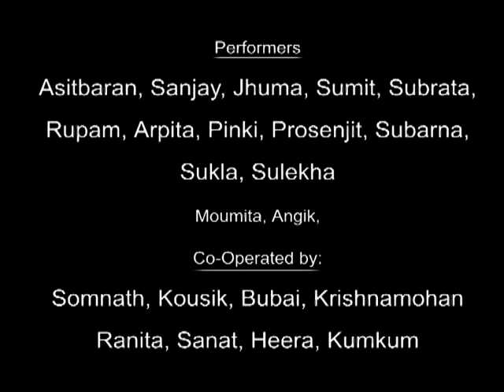Babuya Part 1